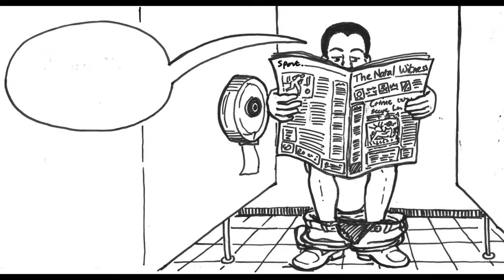stuck in toilets 363-365